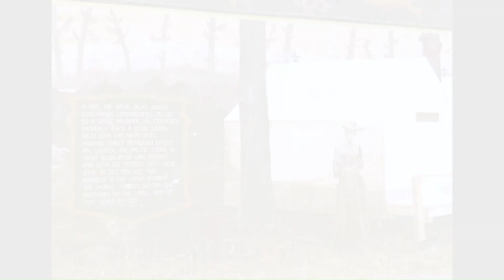365 days of images - Day 153 - June 01, 2021 - Home is Where the Heart Is - Pacific Grove, Ca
365 days of images - - Day 153 - June 01, 2021 - Linda's Intuitive Images LMH  --   Home is Where the Heart Is - Pacific Grove, California

From the blog, "Walking close to home today. I strolled around, reminisced, admired and marveled at this place I call home. Phil and I fell in love with this area over 20 years ago, we dreamed of living here and finally manifested it to happen. I can still feel all the hopes and dreams we held onto here. It is where my heart lies.
Our summer marine layer is around, I like the fog but it does make taking pictures a little challenging.
I just looked for what I loved."